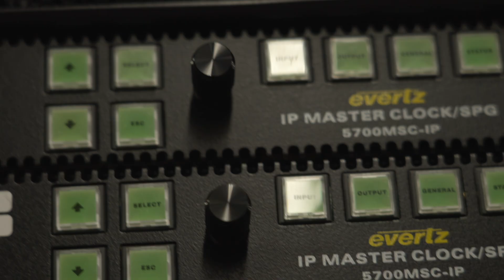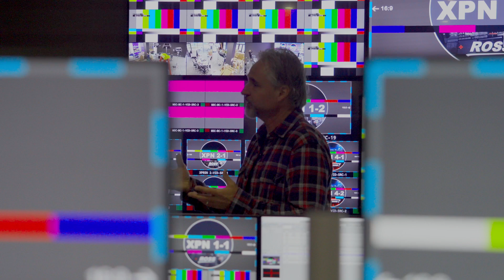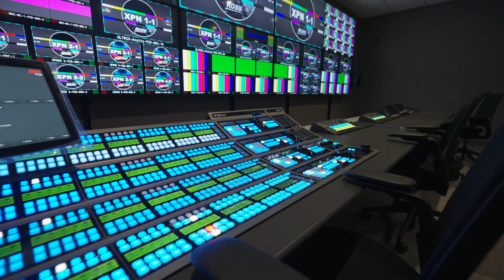ST 2110 IP Video: Future-Proof Broadcasting - 4K, 8K, & Beyond! University of Kentucky Case Study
Go behind the scenes with Take One Broadcast Solutions as they create a state-of-the-art broadcast studio for the University of Kentucky. This project showcases the power of SMPTE ST 2110 IP technology, offering a scalable and future-proof solution for all of UK's broadcast needs. Learn how 2110 simplifies cable infrastructure, reduces costs, and provides the flexibility to handle 4K, 8K, and even 16K video. Hear from Take One's experts and UK Athletics on the benefits of 2110 for sports broadcasting and educating the next generation of broadcast professionals.

0:00 Introduction to SMPTE ST 2110 IP Technology in Broadcast Studios
1:30 University of Kentucky's Future-Proof Control Room: 2110 Implementation
3:15 Scalability and Flexibility: 2110 vs. Baseband for 4K, 8K, and Beyond
5:00 IP Infrastructure Advantages: Simplified Cabling and Multi-Venue Connectivity
7:45 Training the Next Generation: 2110 Technology in Broadcast Education